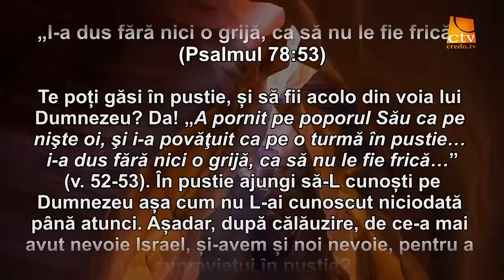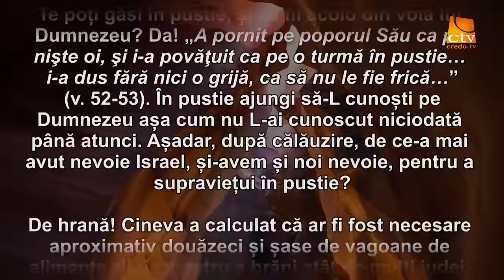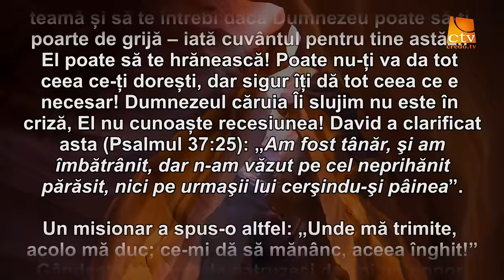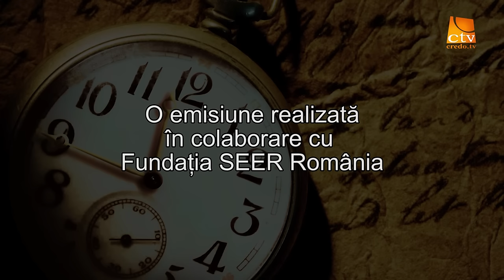Cuvantul Lui Dumnezeu pentru Astazi - 26.06.2016